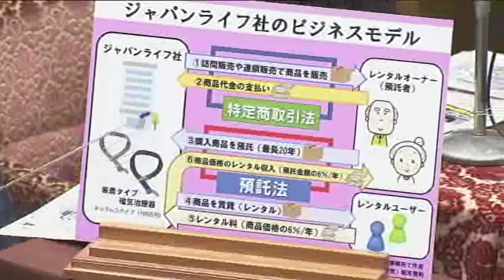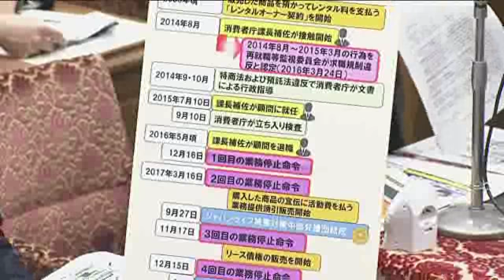「ジャパンライフ」大西健介(希望)の質疑：1/30衆院・予算委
1/30衆院・予算委員会　大西健介(希望)の質疑「ジャパンライフ」山口隆祥・会長　大西「天下りのお願いをしている。消費庁が保身のため、捜査を遅らせたのではないか？」
加藤勝信・厚労相　 ジャパンライフ宣伝チラシ問題。山口会長と「意識的に会っていることはない」と弁明
宣伝チラシは「安倍内閣の重要閣僚の加藤大臣と山口会長が会食し ジャパンライフの取り組みを非常に高く評価して頂きました」 週刊文春25日